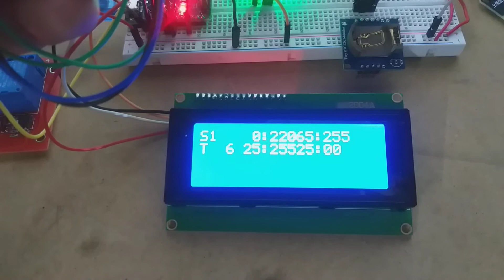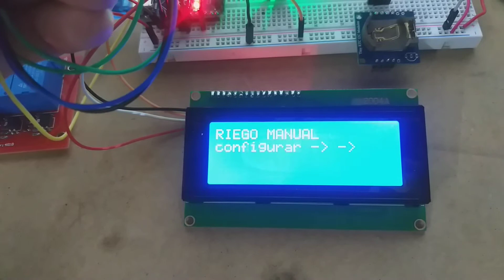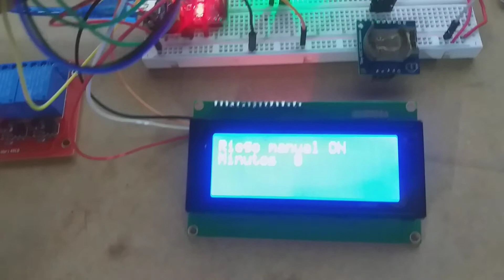Riego programado con Joystick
Arduino nano   Joystick   RTC DS1307  Relé   LCD16x2 i2c   Sensor de humedad.
  Tiempo mínimo de riego 1 minuto, máximo 99 minutos
  control manual
  control de la humedad de la tierra
  puesta en hora de reloj
  guarda los datos en la memoria EEPROM por si hay pérdida de corriente
  Se pueden añadir hasta 4 sectores de riego quitando los comentarios en el código